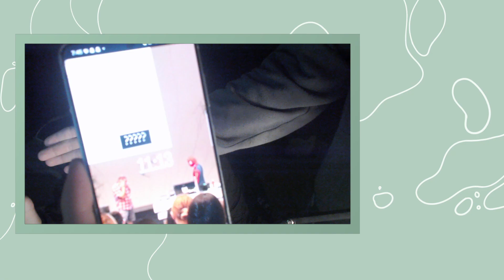THE GOBLIN CAMP AND THE GUARDIAN | Baldur's Gate 3 | Part 7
We're finally trodding into the goblin camp and we take on one of the 3 leaders, along with finally saving Mr Bearman Halsin.

Also~ I now have a discord!